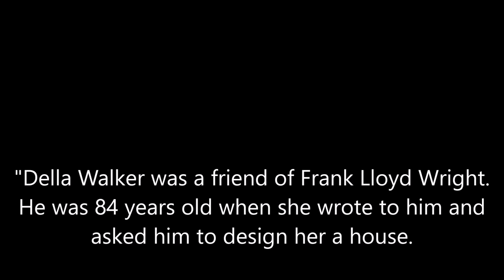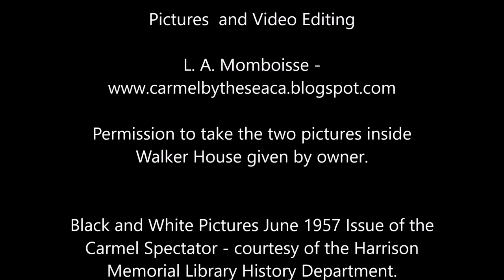Della Walker House by Frank Lloyd Wright - Carmel-by-the-Sea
House and Garden Tour put on by Carmel Heritage Society June 2015 featured a number of historical homes in Carmel-by-the-Sea, California.  This one is the only Frank Lloyd Wright house in Carmel, graciously opened by the owner for the Carmel Heritage Society House Tour.